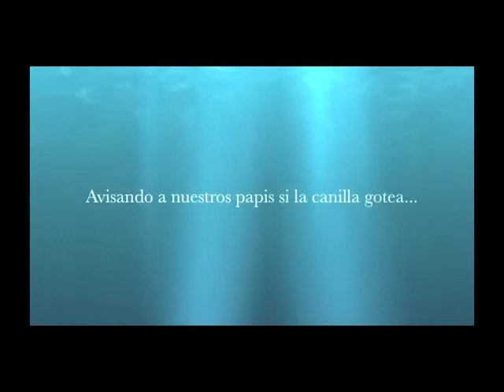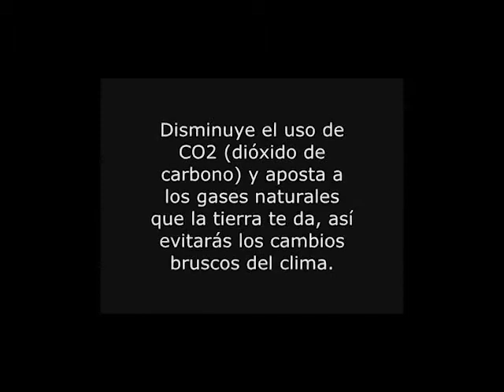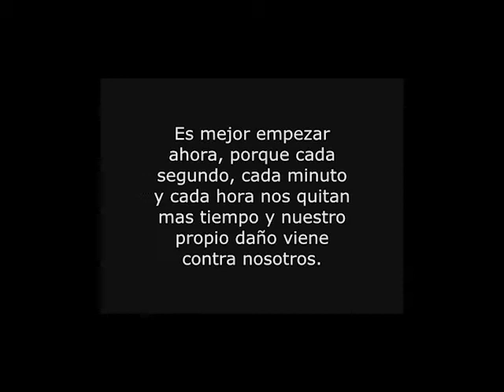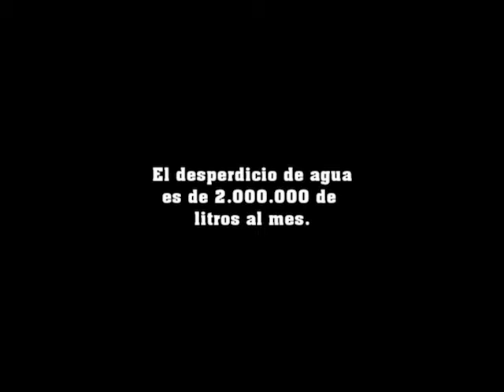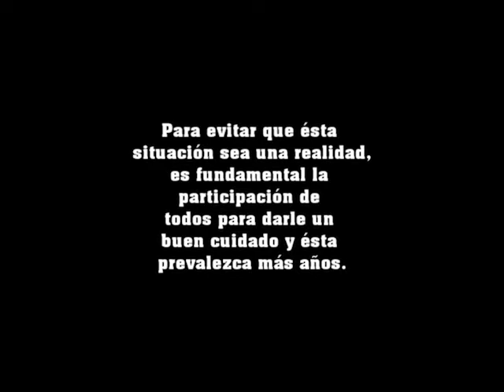Cortos ACESIP 2013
apoyando a los jovenes creativos de temas audiovisuales.